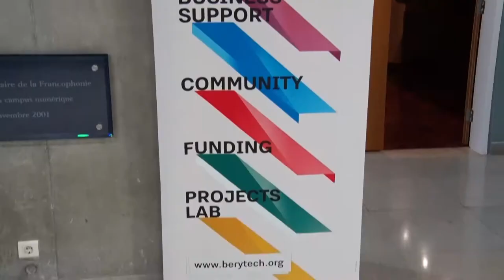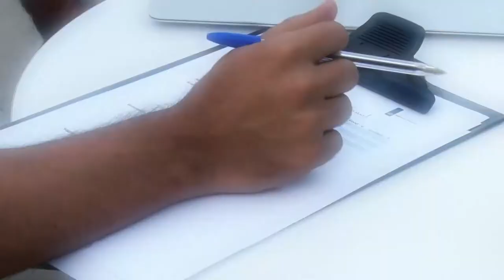Agrytech Accelerator Bootcamp 2017